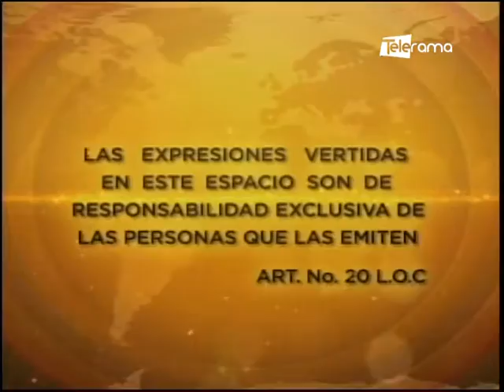Fernando Romero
Presidente cámara pequeña industria del Azuay
Tema: Campaña Somos 786 somos Ecuador